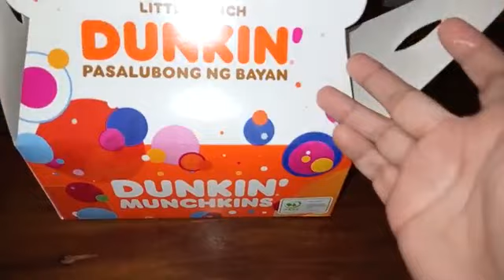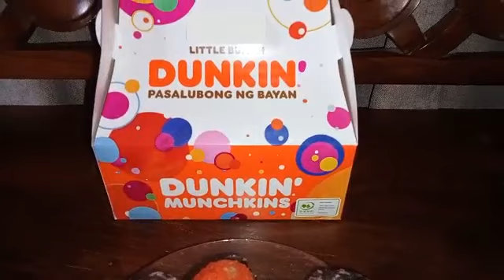Munch' n 😋 Munchkins